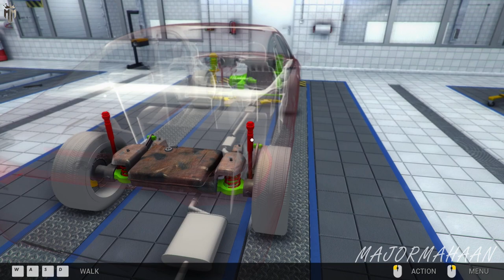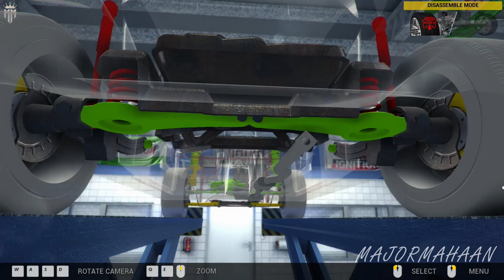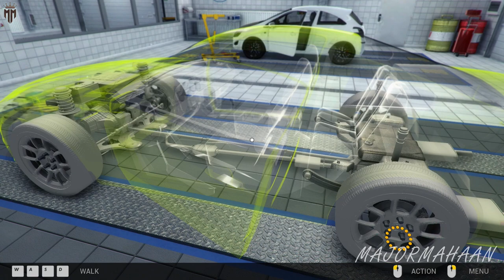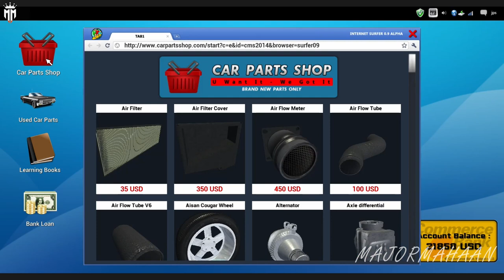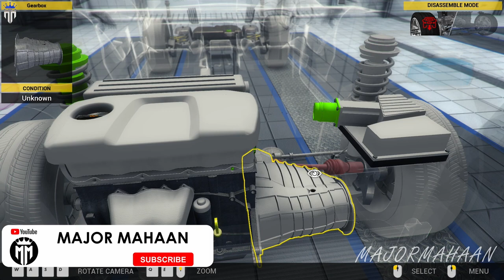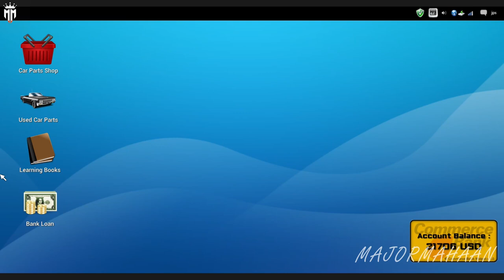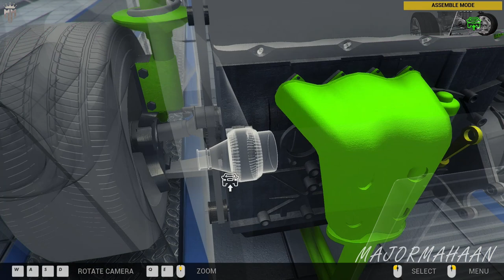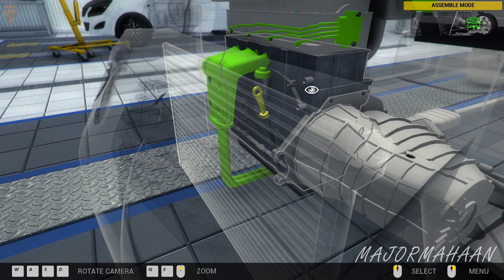CAR MECHANIC SIMULATOR 2014 CAREER MODE EPISODE 17 WITH FUN TAMIL COMMENTARY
Extensions
Game offers two extensions with packs of additional cars to repair:

4X4 Expansion Pack provides 20 new F2P work orders for various repairs of 4X4 off-road vehicles and is available at no cost to owners of the baseline Steam-enabled release. The primary 4X4 car is a separate body frame with rigid, live front and rear axles. It presents unique new maintenance challenges far different from those in the base version of Car Mechanic Simulator 2014. Once installed, new parts appear in the garage shop including front and rear axles, drive shafts, special off-road shock absorbers and a rear muffler. The new vehicle is also available in endless mode.
1/4 Mile Expansion Pack comes with new test track, where the users can check the performance of tuned cars.